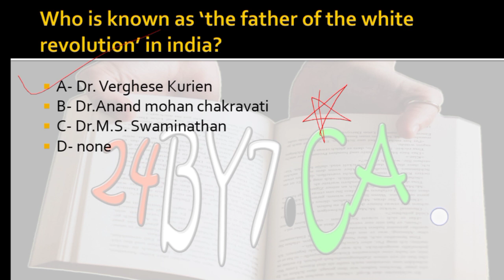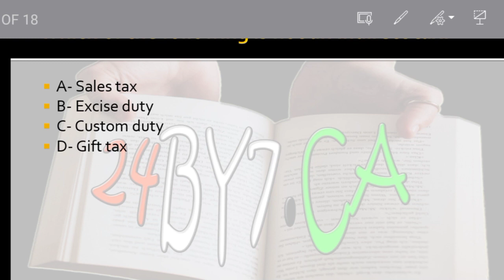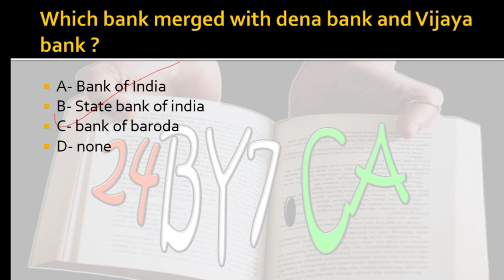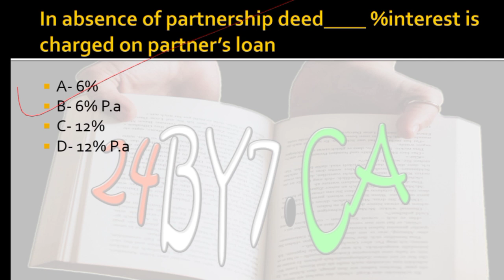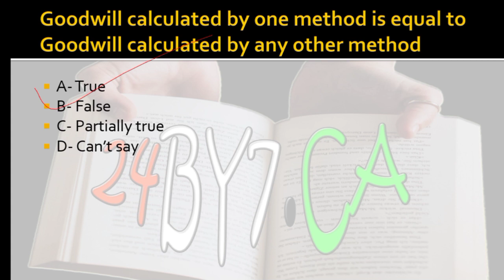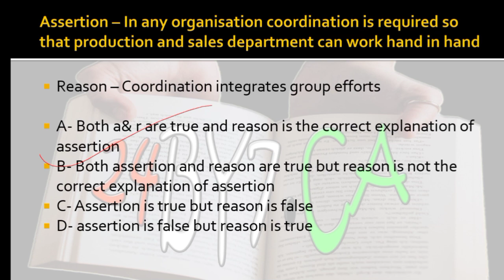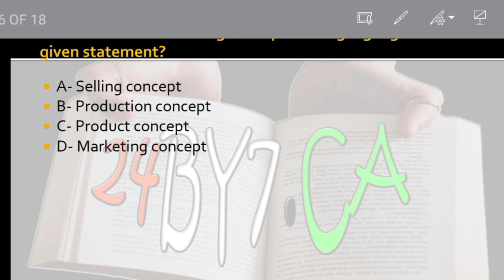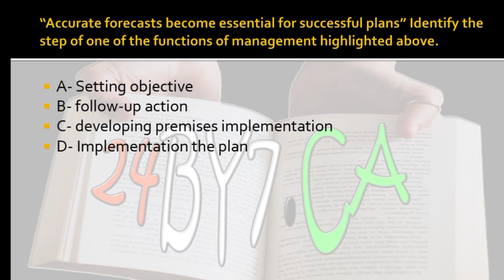Model paper [Commerce] for Entrance Exam of LU , DDU,Npg , IT girls | Most Important Questions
Model paper of Commerce for Lucknow university bcom Entrance exam , DDU bcom Entrance exam & Npg bcom entrance

Lu entrance ,
DDU Gorakhpur University updates ,
DDU Gorakhpur University admission kab se start honge ,
DDU Gorakhpur University 2022 ,
DDU Gorakhpur University admission details ,
DDU Gorakhpur University bsc admissions  2022 ,
DDU Gorakhpur University ba admissions 2022 ,
DDU Gorakhpur University llb admissions 2022 ,
DDU Gorakhpur University entrance exam expected cut off ,
DDU Gorakhpur University admission ,
Answer key of DDU Gorakhpur University entrance exam ,
DDU Gorakhpur University Entrance answer ,
CUET 2022 ,
Allahabad University 2022 Entrance Exam ,
Delhi unuversuty Entrance exam Preparation 2022 ,